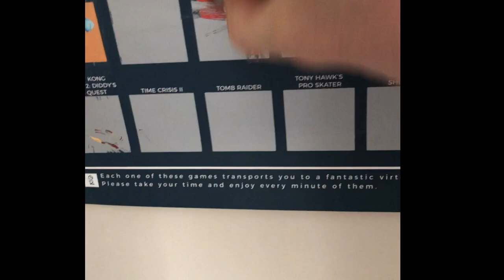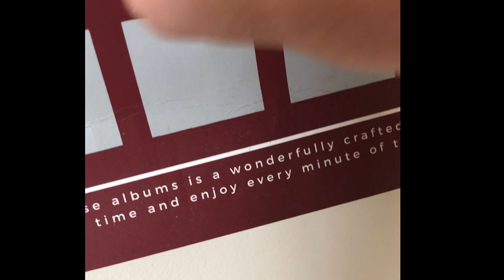V.A.G. Ep02: Super Mario World, Hanky Panky, Sinead O'Connor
Video Games (Super Mario World)
Albums (Sinead O'Connor - I Do not want, what I have not got)
Getting Faaaacked (Hanky Panky)